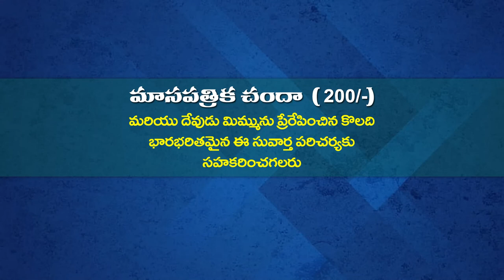ANANDA KUMARI GARU 16 7 22 అంశం :దేవుని బిడ్డలంగా మనం కలిగి ఉండవలసిన లక్షణాలు పార్ట్ 2